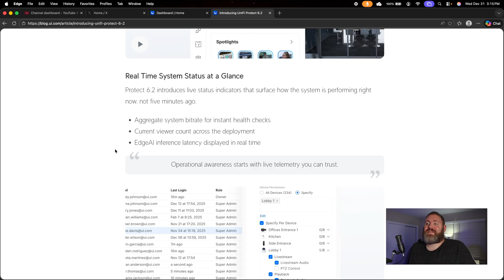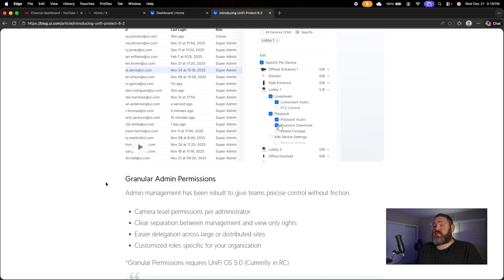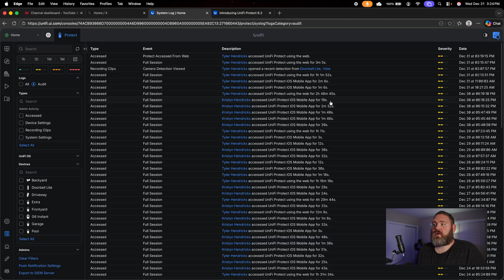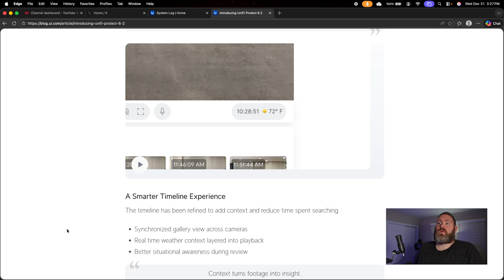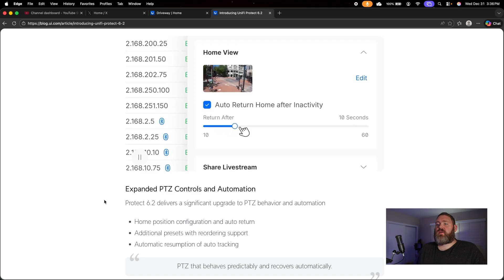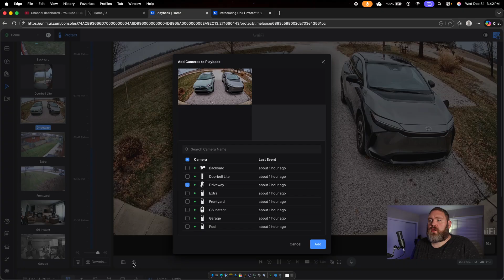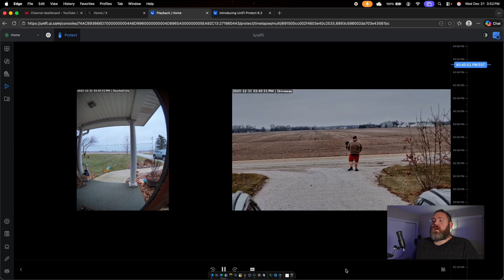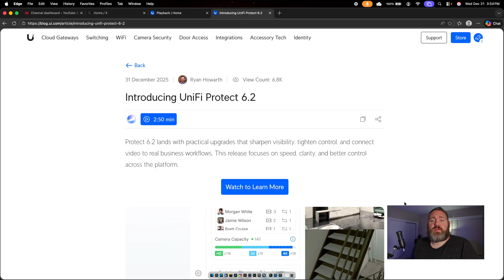What's New In Unifi Protect 6.2?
Come with me to check out the latest in ubiquiti unifi Protect 6.2. New logs, PTZ tracking, and more!